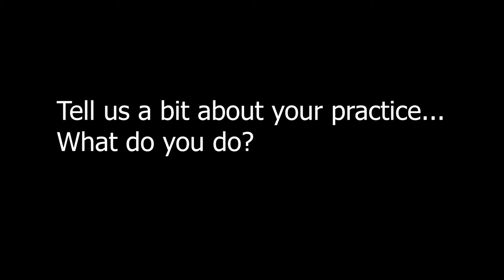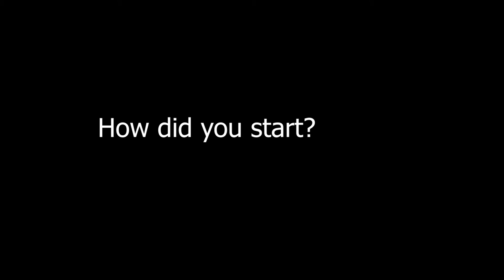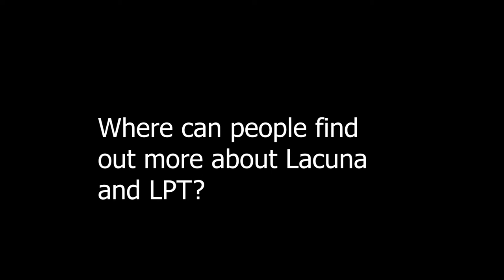Artist interview with KOSMOS for Lacuna Festivals 'Distance 2021'